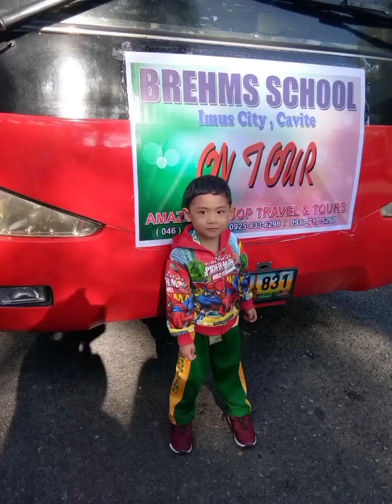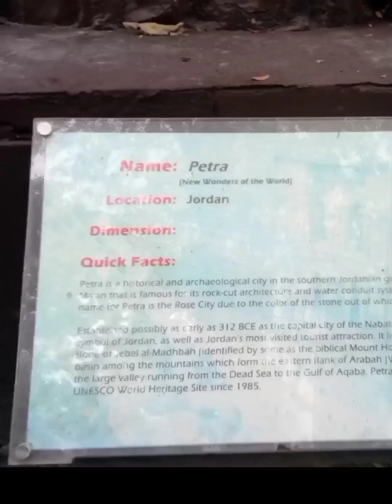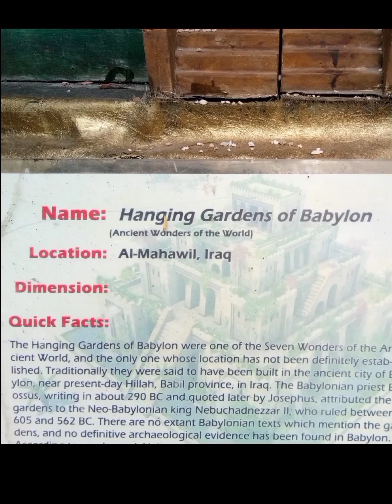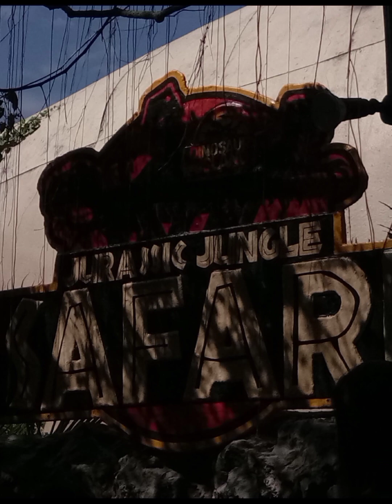BREHMS FIELD TRIP 2017 Hansa Creation/Dinasour island/ Rizal Shrine